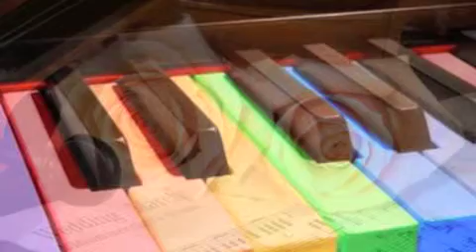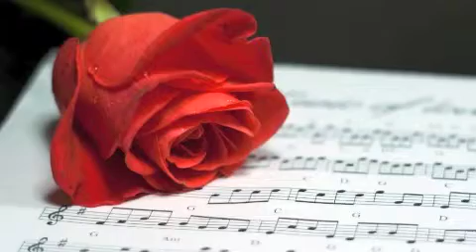Il sole ( Negramaro ) - EMY -